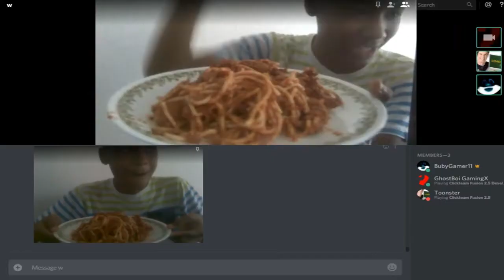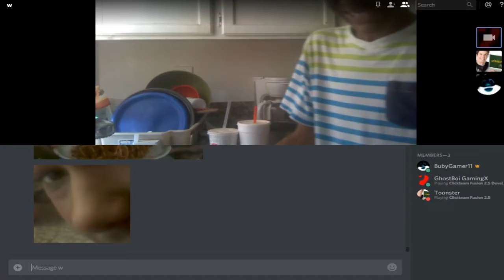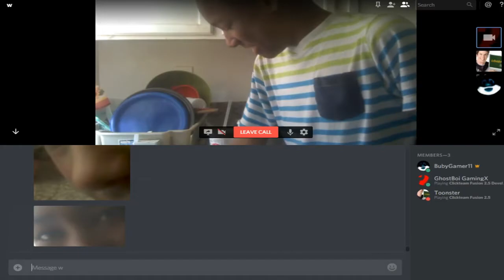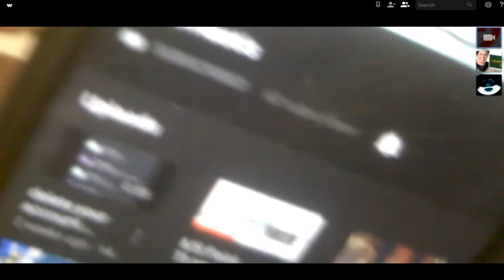Epic Spaghettiloaf review! | Ghostboi's World Tour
Read the Description you banana 🍌

🔧SOFTWARES🔧

🛑 Recording Software: Bandicam
✂️Editing Software: Sony Vegas 14.0
🎴Thumbnail Software: Paint.net

🔊 SONGS 🔊